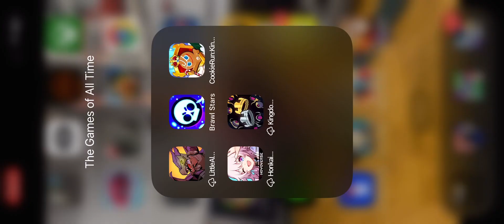CookieRun: Kingdom Gameplay Part 292